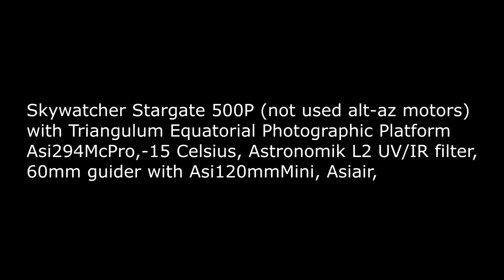Messier101 Pinwheel Galaxy with 20" Dobsonian and TEPP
I tried short exposures to (lucky imaging) for finer details.
Messier 101,  Pinwheel Galaxy in Ursa Major.
180x10sec (only 30 min)
SW Stargate 500P Dobson, TEPP guiding, 60/240 guider, Asi 120mmMini, AsiAir, SW F / 4 corrector, Astronomik L2 filter, Asi294McPro, -15C,
DSS, Fitswork, Psp
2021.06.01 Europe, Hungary